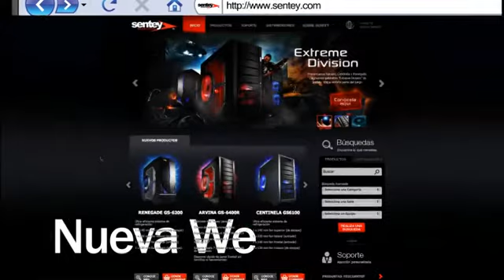Sentey - Lanzamiento de marca 2010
El 2010 es un año de cambios para SENTEY . Nueva imagen de marca, productos más dinámicos,  página web renovada.
Con el lanzamiento de la línea Extreme Division, SENTEY  incorpora nuevos productos a su portafolio  y una concepción  de diseño que busca agilizar la marca desde la gráfica.